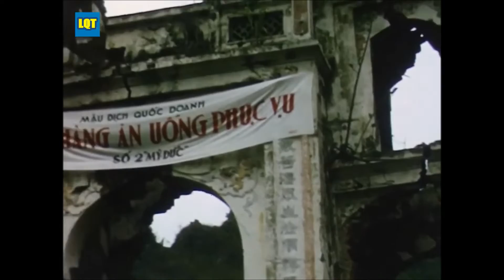Em Đi Chùa Hương - Du Xuân Xưa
Đây là thước phim màu quý về du xuân chùa Hương ngày xưa.